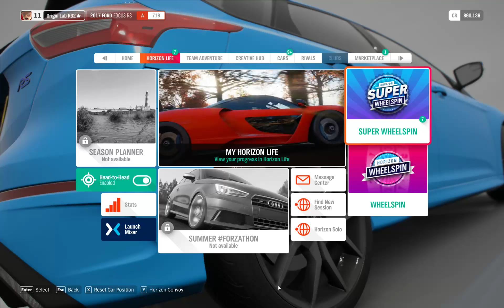Forza Horizon 4 Winter Drifting! Drift Zones with Nissan s14, Subaru STI, and Ford Focus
Forza Horizon 4 Winter Drifting! Drift Zones with Nissan s14, Subaru STI, and Ford Focus. The drift zones kind of suck for the rally cars without the right setup, so the off-road drift zones are a work in progress.

Usually play Forza on Xbox but figured I would try here!

Be sure to thumbs up if you enjoy and please comment with suggestions or anything of the sort!

- OriginLabR32